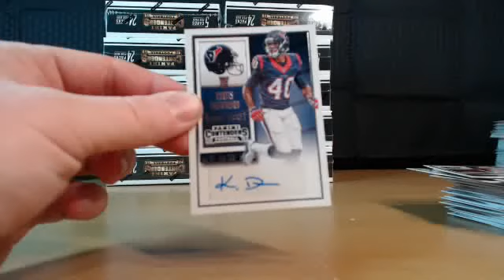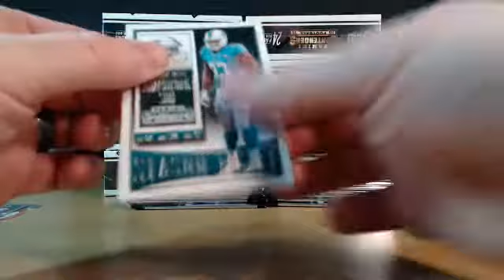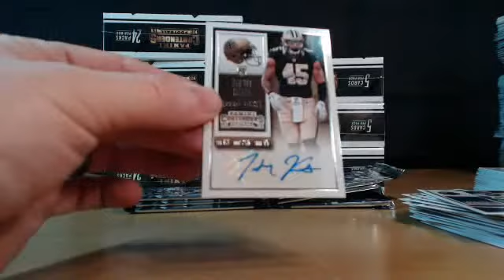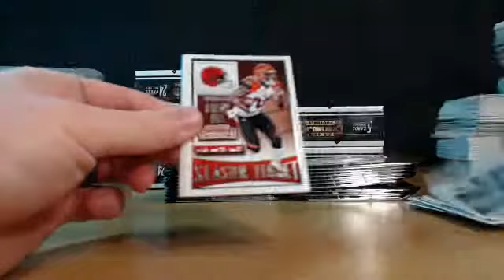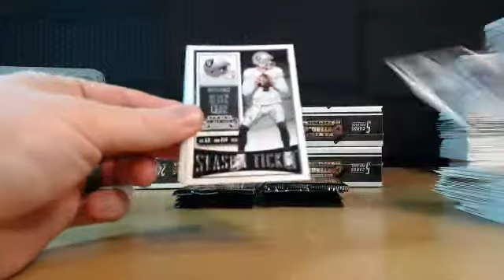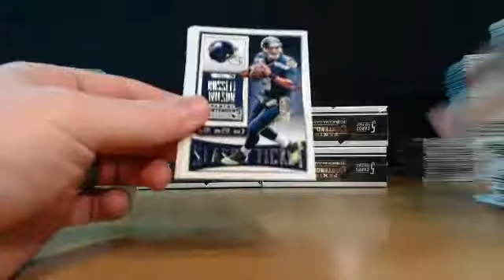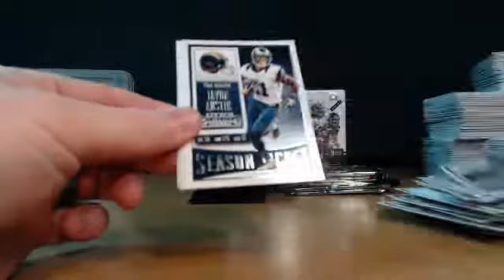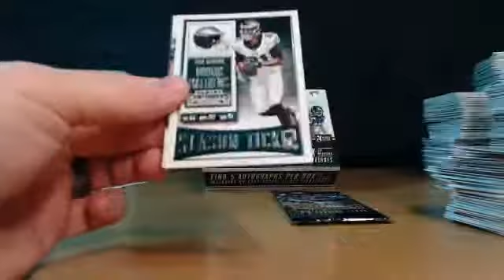2015 Panini Contenders Football Case Break Video 2/2 - casebreaking.com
2015 Panini Contenders Football Case Break Video 2/2 - casebreaking.com